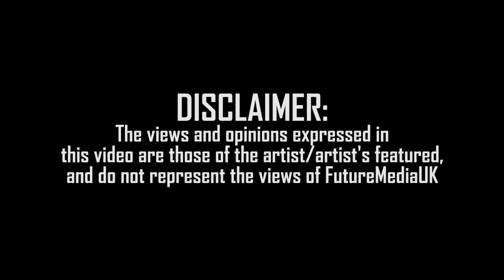FutureMediaUK | OMANsc Ft. Deep Green - Nitty Gritty [Official Video]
Actor's: Guile Blake, Jonathan Panton

Directed & Edited by @BlazeTheFuture
Filmed by @BlazeTheFuture, @WakkiTheFuture